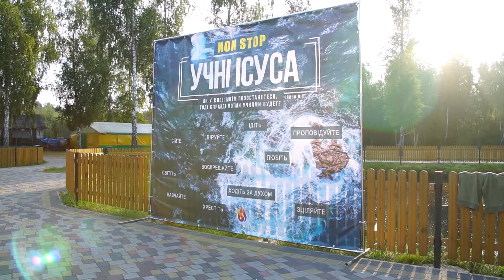"Non Stop учні Ісуса" - дякуємо за вашу підтримку діла Божого!" Михайло Риба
Отримуйте щотижня новий заряд Слова Божого та навчання Євангелії Благодаті!